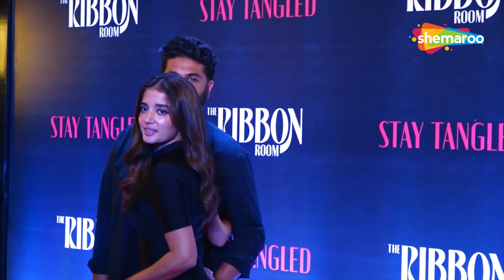Malaika Arora, Sushmita Sen & Other Celebrities Attend Opening Ceremony Of Restaurant Launch At Juhu